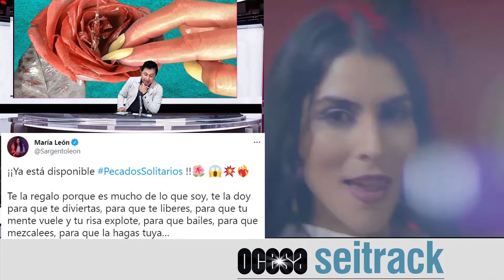Maria León - Pecados Solitarios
🔥 lo más nuevo de nuestra bella María León

✨ OCESA Seitrackk

🎙️  Angel Gatica